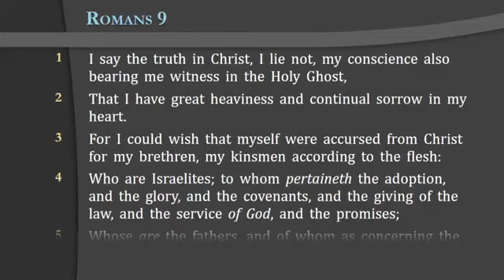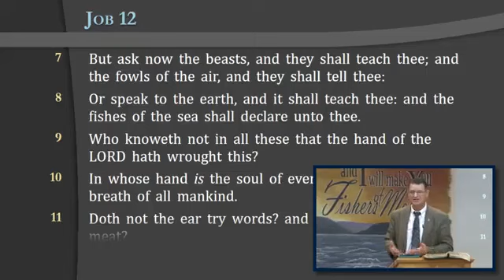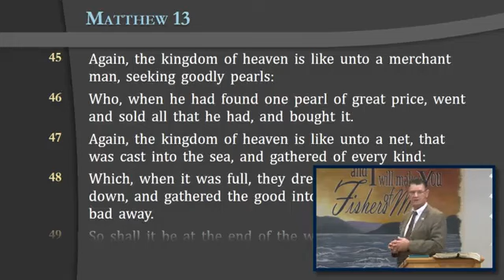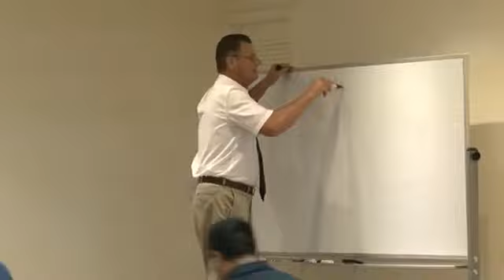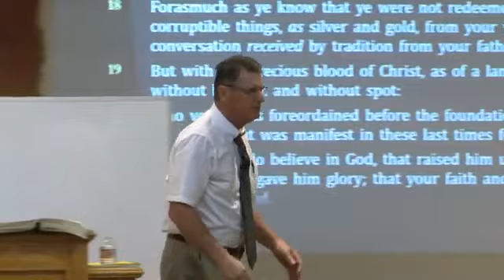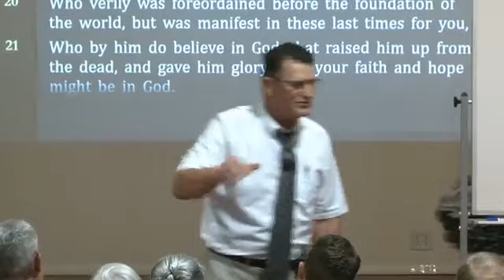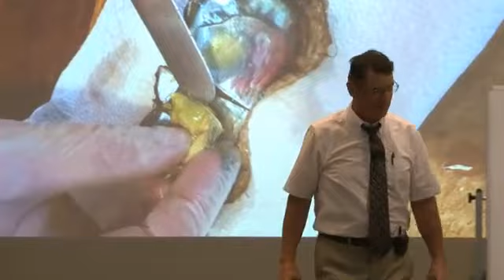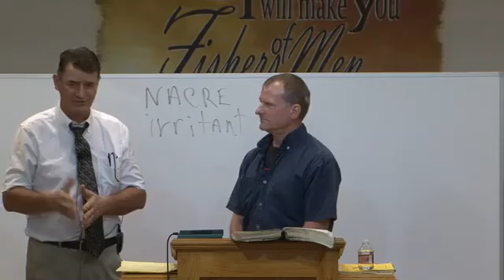"Why Brides Wear Pearls" -- Reg Kelly Sunday Morning Service (8/6/23)